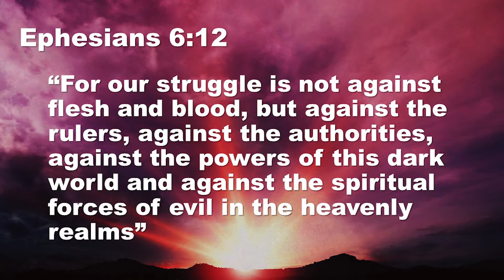Daily Devotional | 04-23-2021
SonRise Daily Devotional from "Strength for your Soul" by Karen Moore